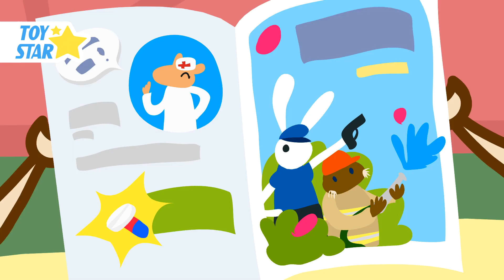Dolly's Stories | Season 1 | Funny New Cartoon for Kids | Episodes #51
"Dolly's stories" is a funny new cartoon about a little sheep. She lives in a new house with her family. Father, Mother and twin brothers.
They equip the new house, draw, travel, cook food, do sport, have a picnic, to help each other, find new friends and they always celebrate all holidays together.

Dolly found new friends. They play games, have Fun, find something new and have a good time. Sometimes they meet different characters like yeti, ghosts and others.